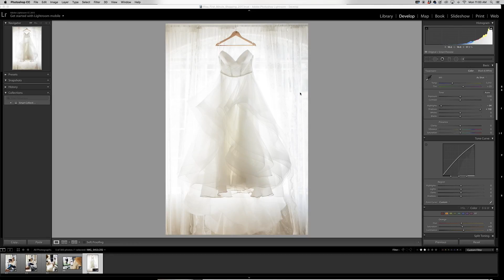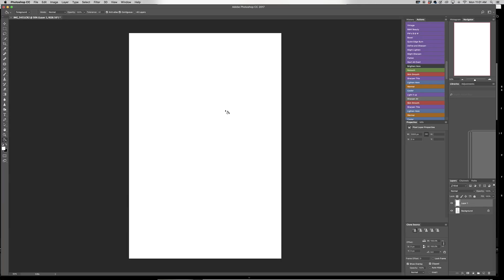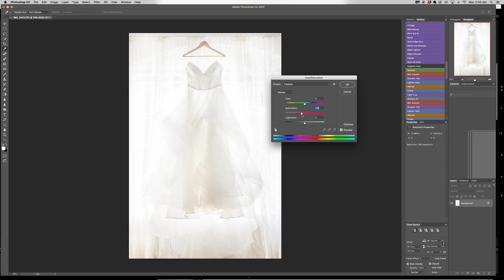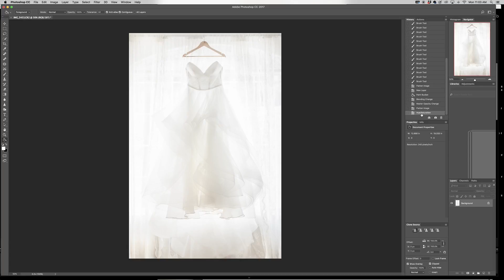How to Edit Wedding Dress Photos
Hey y'all!
In this video I show you step by step how I edit my wedding dress photos! I love creating airy and breathe taking images for my bride and groom! What are your favorite techniques?

Wanna see how I got this shot?
Do y'all wanna get connected??

The Inspired Club is an all-female membership club of female creatives & entrepreneurs. Our platform is fully equipped with useful lessons, tips, and resources to help elevate your creative career path.